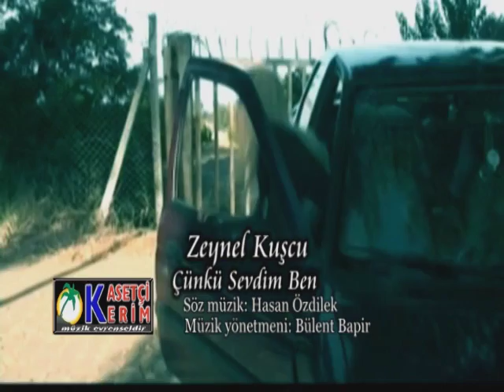ZEYNEL KUŞÇU - ÇÜNKÜ SEVDİM BEN